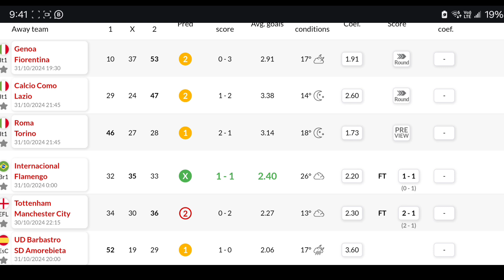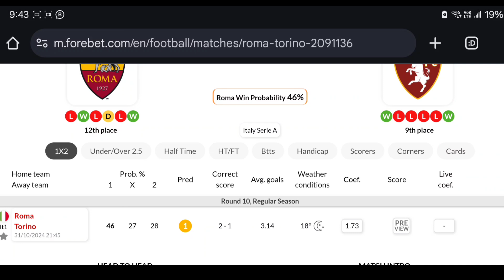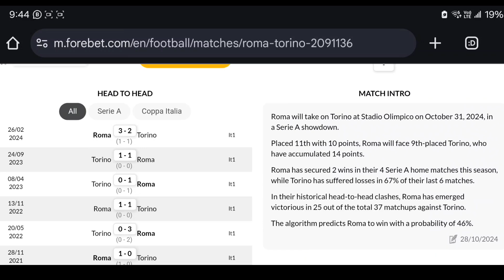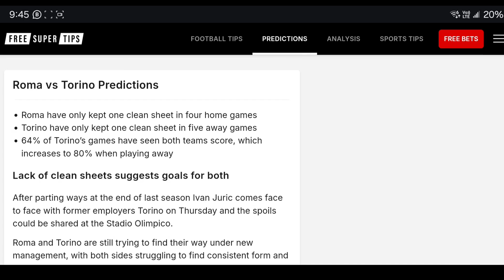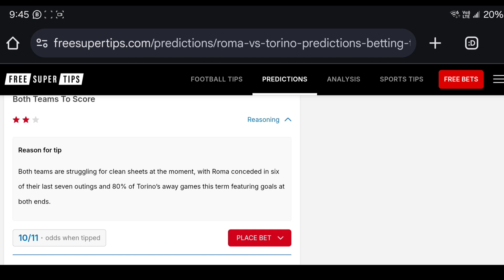100% Accurate Free Football Predictions Sites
Prediction websites

* AVIATOR SIGNALS
* AVIATOR FULL COURSE
* BETTING CODES
* BETTING FULL COURSE

*YouTube Course
*Business Course
*Aviator Signals/Betting Codes

Follow me To Get Free Exclusive Content On How To Make Money Online